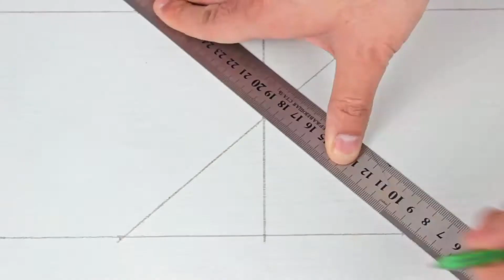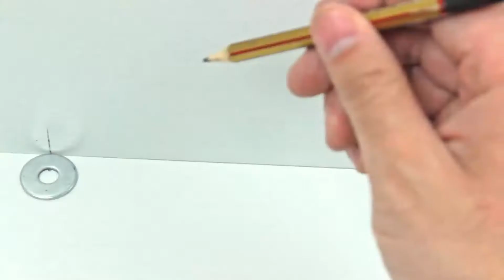30 ASTUCES ET IDÉES INCROYABLES POUR VOUS AIDER À EFFECTUER DES RÉPARATIONS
Dans cette vidéo, nous vous montrerons 30 idées utiles.   Partagez avec vos amis ces merveilleuses idées!